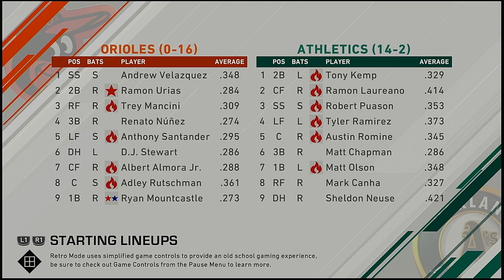MLB 2021 Season 4 11 2021 Baltimore Orioles @ Oakland Athletics